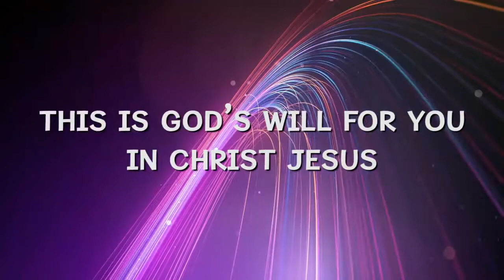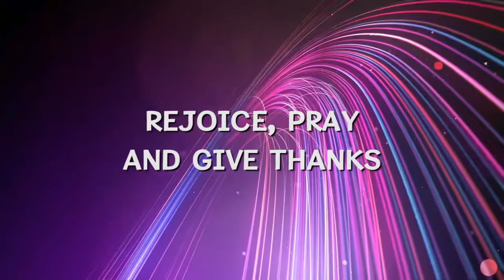Children’s Lesson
MZBC Kids Video Lesson. Activity Sheet below